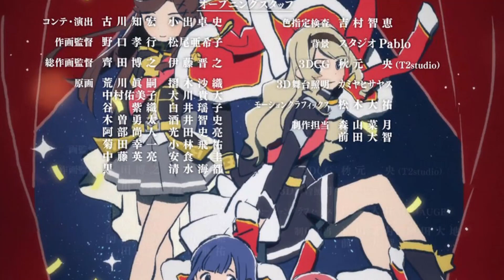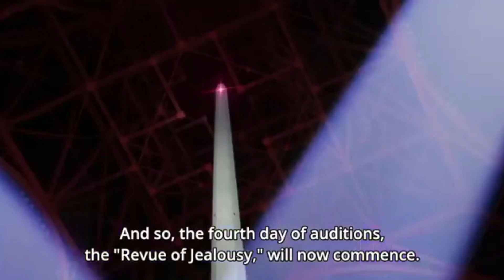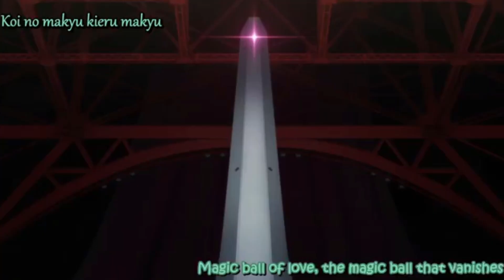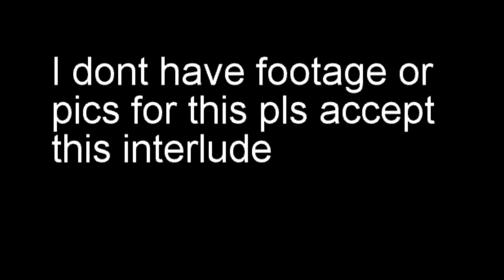Overanalyzing Mahiru Tsuyuzaki and Revue:Starlight Episode 5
Please forgive my inconsistent pronunciations and shoddy editing I'm trying to improve but also trying not to take 5000 years to edit